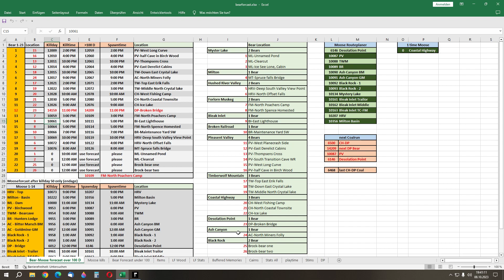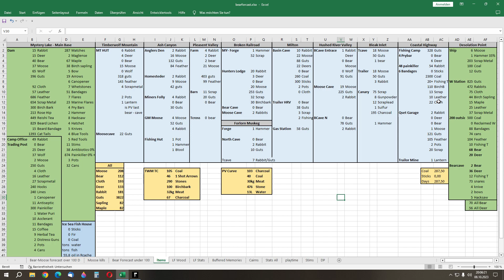The Long Dark #1646 - Diary Day 14k+ - Desolation Point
new cycle works for me and we are crafting some snares